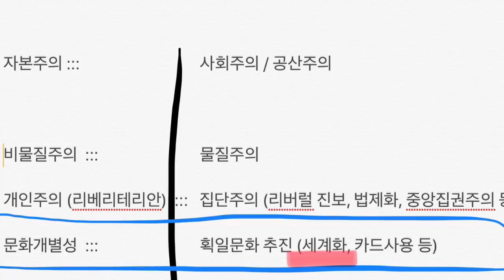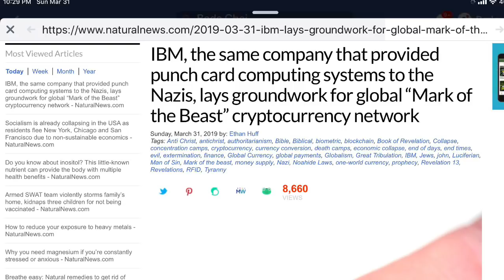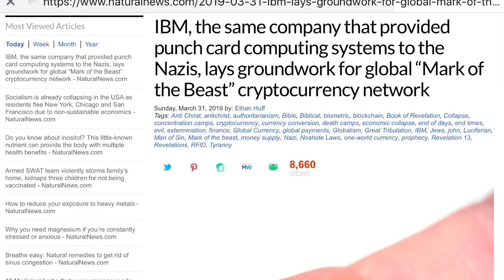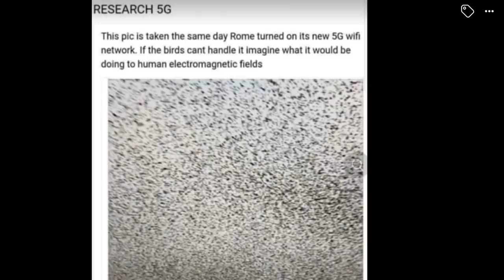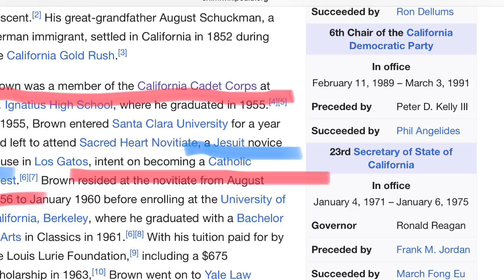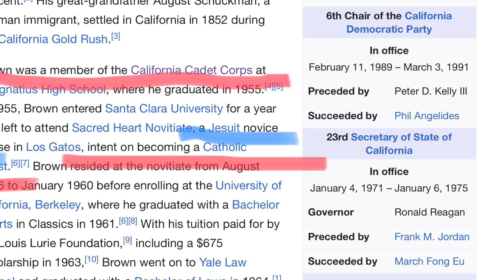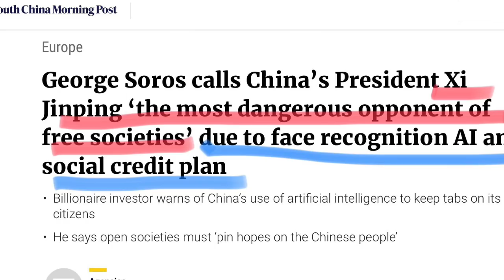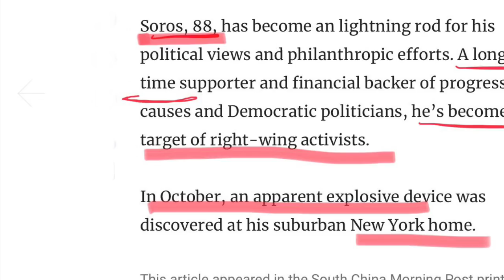리베리테리안, 가상화폐, AI, 5G (160)